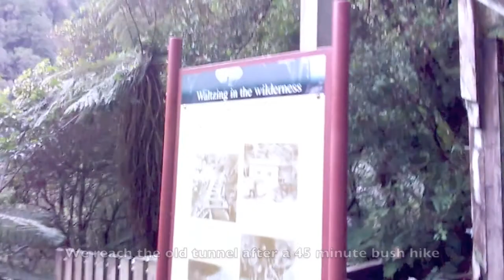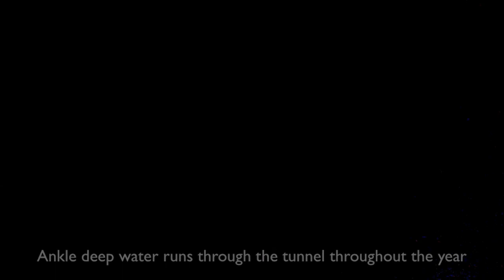Tatare Gold Mine Tunnel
This tunnel in New Zealand was built over a century ago by gold miners, but due to a lack of gold the project was abandoned. These days you can explore the spooky tunnels by going on a 80 minute return hike from Franz Josef township. Just remember to bring a raincoat, torch/flashlight, and some decent boots.